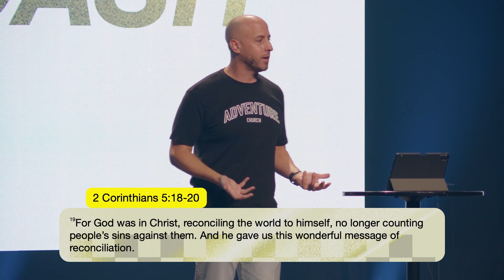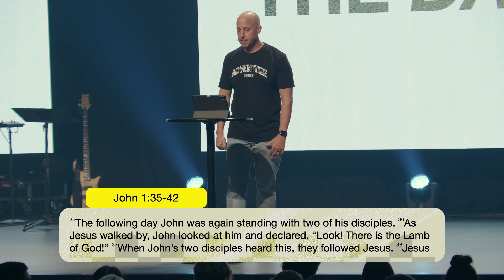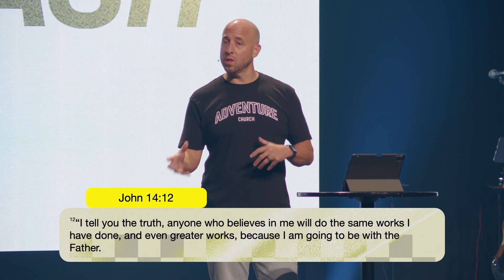The Dash | Bridge Builders